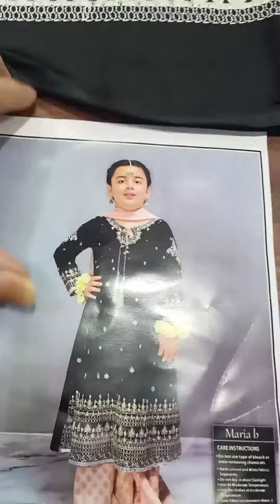Khoobsurat cloth emporium Watsap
MariaB cotton lawn unstitched suits for kids upto Age 8years